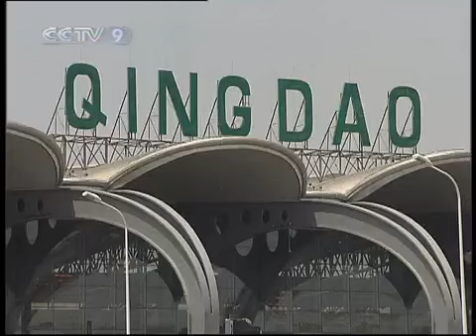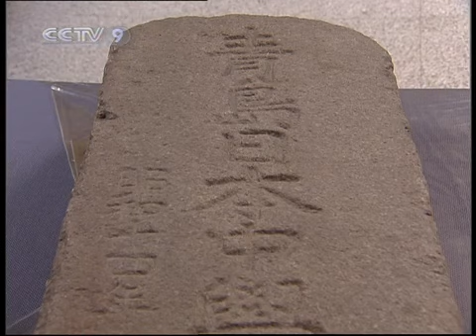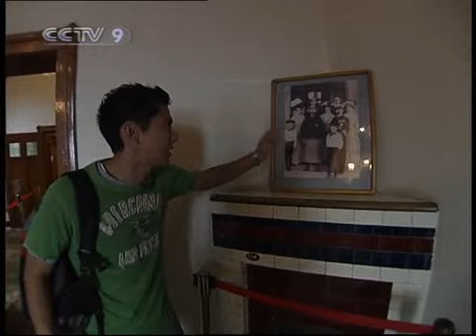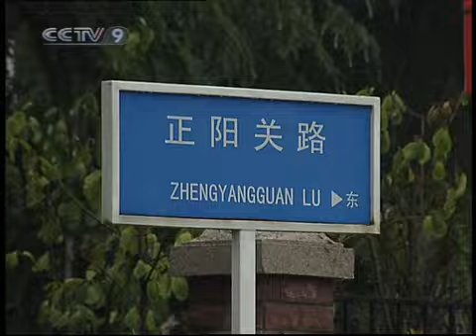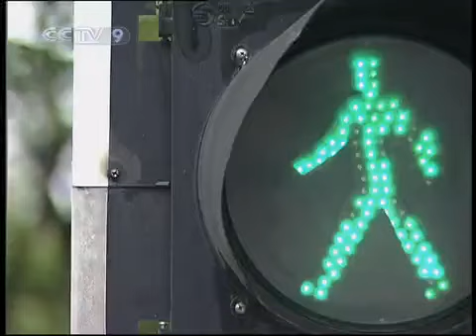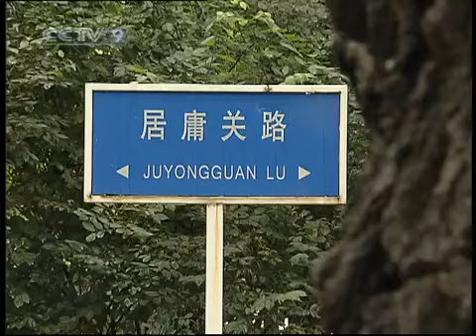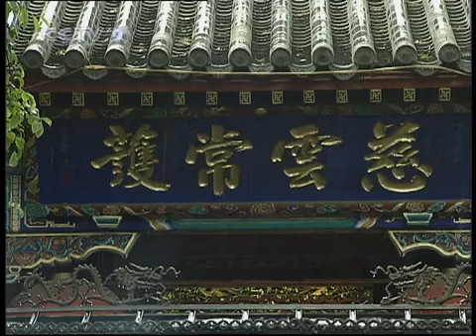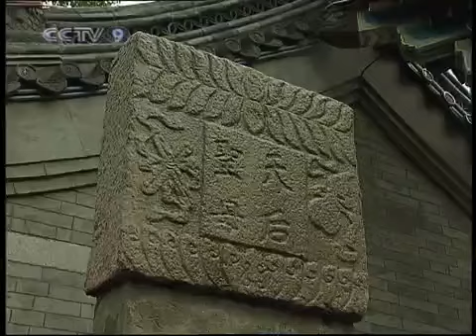travelogue TRAVELOGUE Edition 18-2010